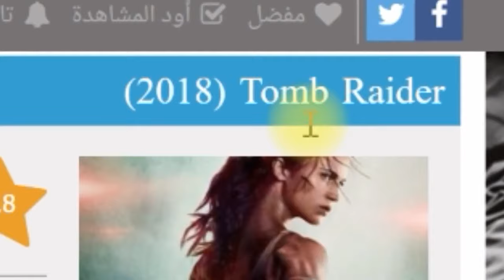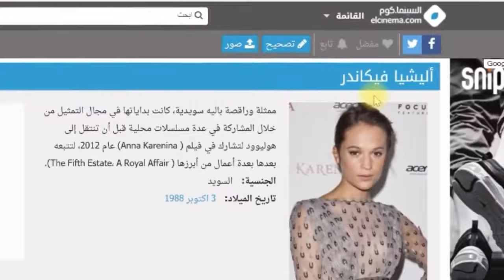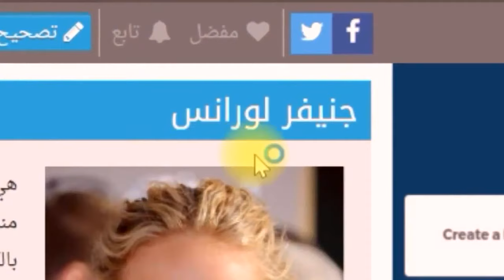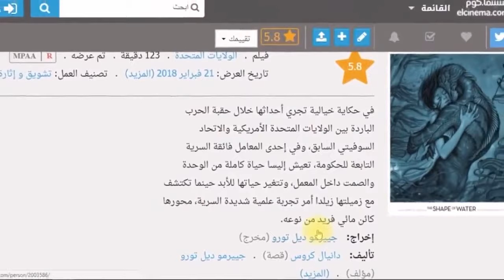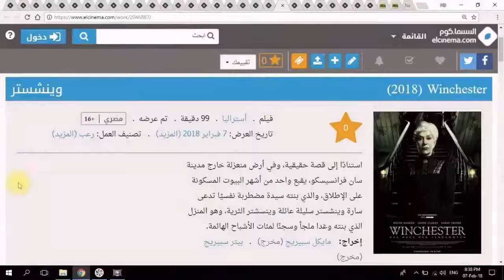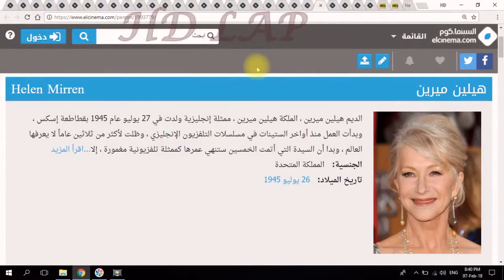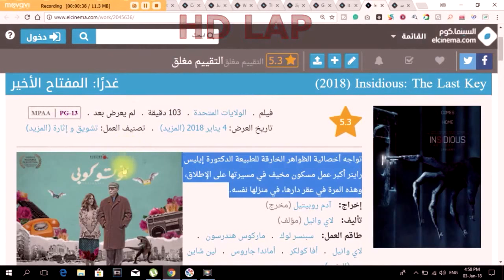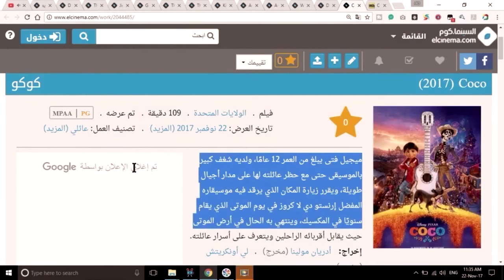هاني يفضل ترشيحات أفضل أفلام سينيمات مصر الاسبوع الرابع مارس 2018